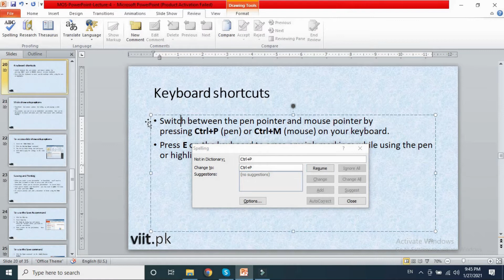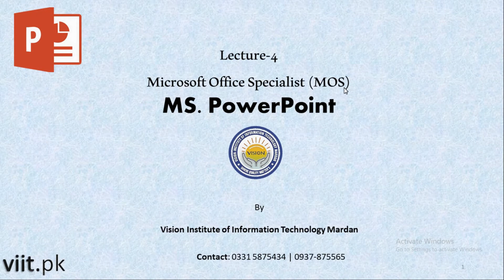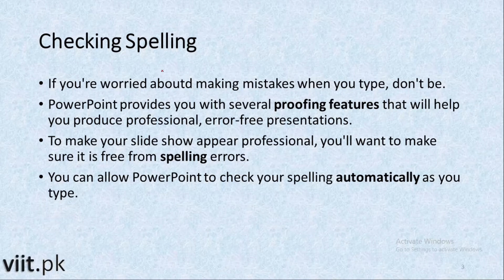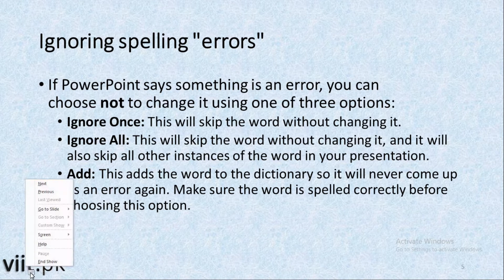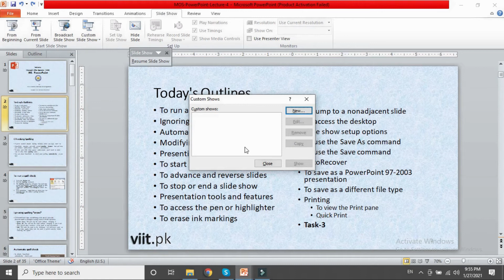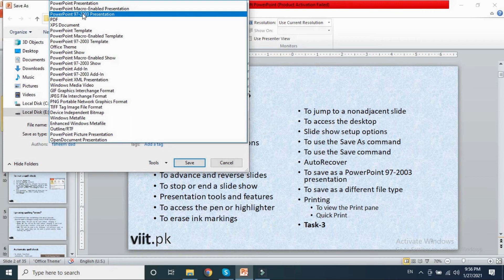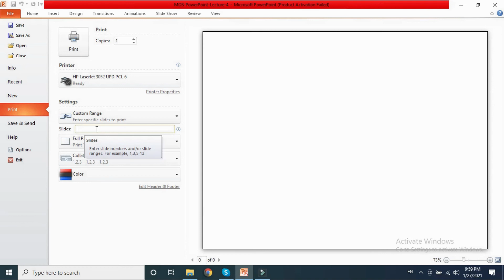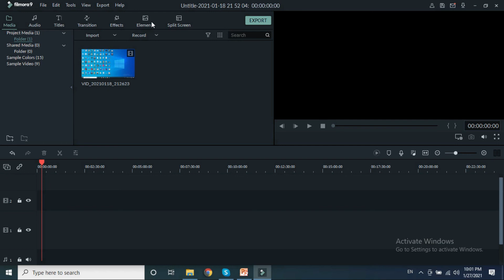4 # Complete PowerPoint Tutorials in Urdu / Hindi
In this lecture you will learn:
To run a spell check
Ignoring spelling "errors"
Automatic spell check
Modifying proofing options
Presenting a slide show
To start a slide show
To advance and reverse slides
To stop or end a slide show
Presentation tools and features
To access the pen or highlighter
To erase ink markings
To jump to a nonadjacent slide
To access the desktop
Slide show setup options
To use the Save As command
To use the Save command
AutoRecover
To save as a PowerPoint 97-2003 presentation
To save as a different file type
Printing
To view the Print pane
Quick Print
Task-3